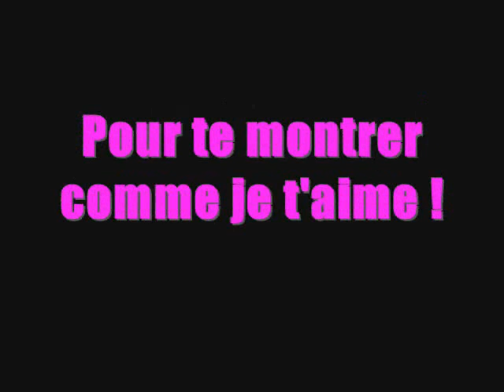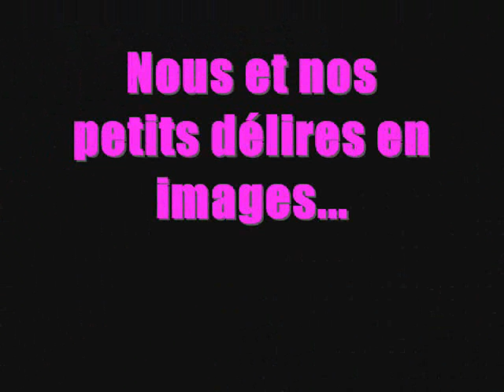mon canard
mon ptit canard geoffrey